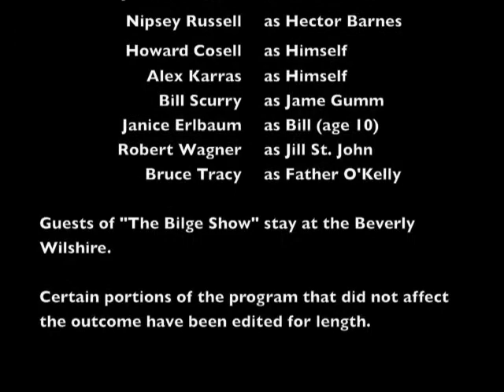The Bilge Show Episode 3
Our worst show yet! Lost, Big Love, I Love You, Man, and Bill goes Buffalo. Not safe for life!